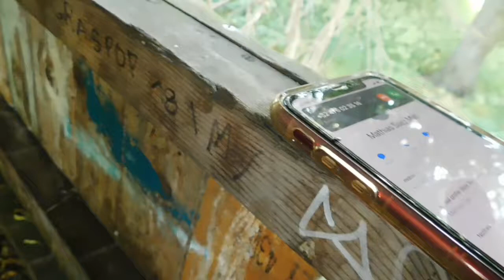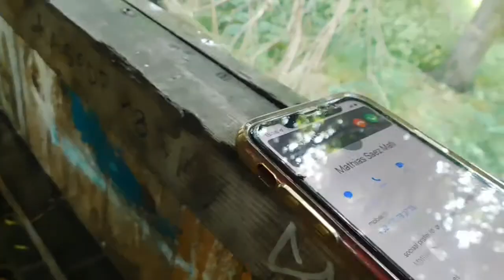MATHI WILT S*X VIA TELEFOON😁😄#872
Mijn maten

Dank u